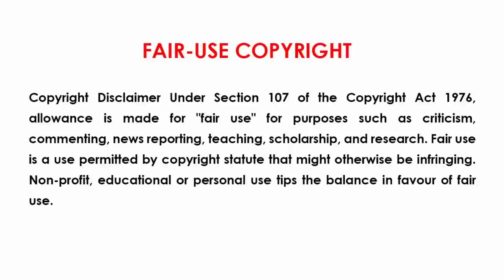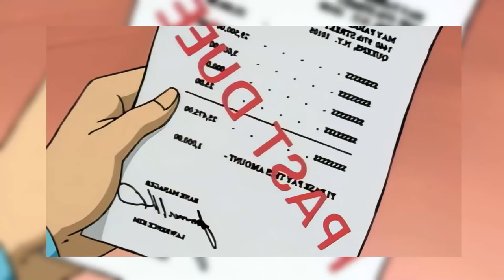Spiderman "Night of the Lizard" - Animated Series Tamil Explanation - Complete Breakdown Daily Bugle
All Credits :
All material belongs to Disney, Marvel and Sony.

 @Mystery Neram

Series : Spiderman
Genre :  Action / fiction
Season 1 Episode 1 - "Night of the Lizard"

Spiderman Series Funny Tamil Explanation
Spiderman Series Tamil Explanation

If you would like to remove any movie clips i have used in this video, send a email to and your clips will be removed immediately. We have invested lot of time and effort to raise this channel. I am happy to give the revenue to you.